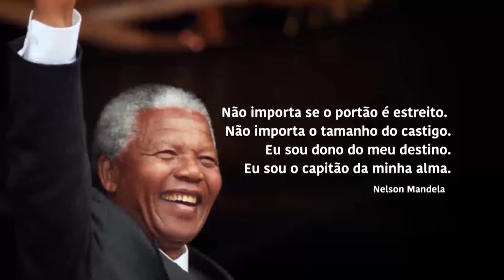Nosso Esporte E14 B01